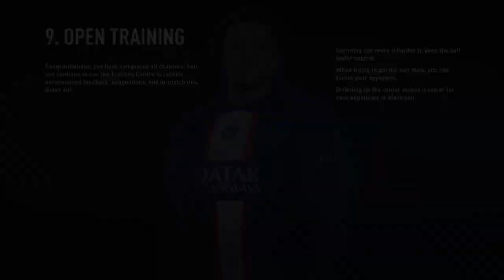FIFA 23 World cup Belgium vs Japan